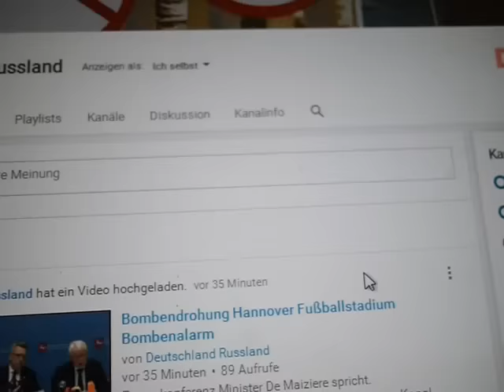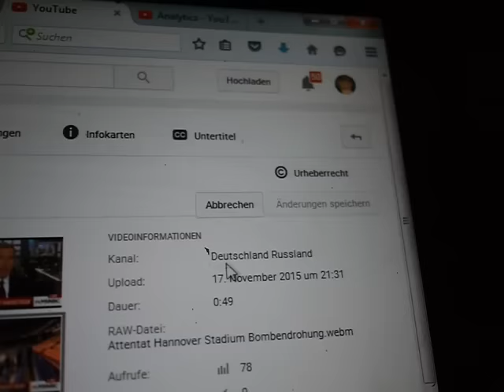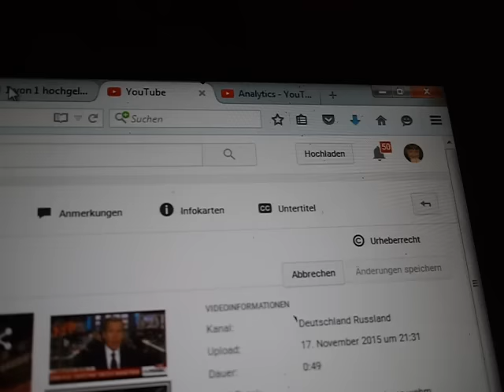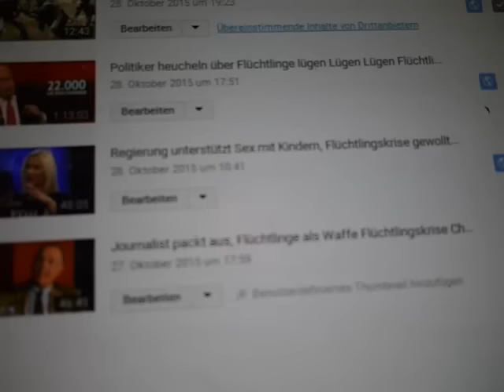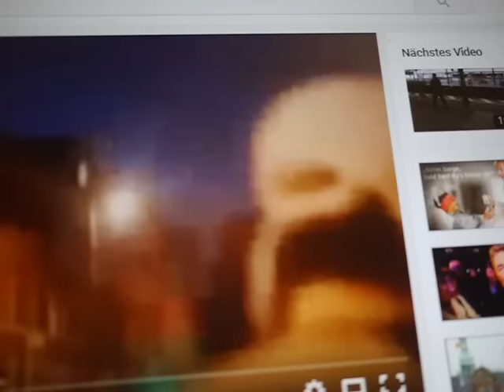Bombenalarm Hannover Video weltweit gesperrt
ein quallitativ gutes Video über den Bombenalarm in Hannover wurde innerhalb ca. einer Stunde weltweit gesperrt. Irgendetwas soll vertuscht werden, möglich ist alles bei den vielen Politikerlügen.  Auch auf anderen Videoplattformen konnte ich es nicht hochladen, bzw. wurde zeitnah gelöscht, gesperrt.

Die gleiche Vorgehensweise wie damals mit dem Video von Erdogans Telefonmitschnitt, in dem er eine False Flag Operation gegen Syrien vorschlug. Bei der geplanten false flag Attake gegen Syrien, hat Innenminister De Maiziere in einem Interwiev verlauten lassen, dass er irgenwelche Videos auf Youtube hat löschen lassen, aber erwähnte den Mittschnitt erdogans nicht, sondern beruf sich auf Terrorabwehr allgemein. Werde diesen Sachverhalt noch Suchen auf einer Backup Festplatte. Die Hauptfestplatte hatte mir die Stasi Polizei damals beschlagnahmt.  Sobald ich die Videos irgenwo hochladen kann, werde ich den Link im Kanal posten. Falls ich irgendwann seltsamerweise verschwinden sollte, wird der Kanal von einem Kollegen weiter geführt und dann bitte ich euch, mir aus einer möglichen unangenehmen Gestapo Situation zu helfen.
GK, WT
Echte Nazis sind hier unerwünscht!  Aufrichtige Bürger, welche Ihre Bedenken hier äussern, aber von der Politik, den lügenmedien zu unrecht als Nazis abgestempelt werden, haben hier eine Plattform. Unser Ziel ist es, die gefährliche Seite der Überemigration aufzuzeigen, damit  möglichst schnell, viel Widerstand gegen die verlogene, brandgefährliche Politik wächst, um die Einwanderung zu bremsen und kontrolliert vorzugehen. Sollen, sobald die Kapazitäten wegen Wirtschaftsflucht, voll sind, die richtig Schutzbedürftigen Kriegsflüchtlinge dann in Ihren Ländern verrecken? Wiso hilft man nicht den wirklich hungernden? Ich habe noch kienen einzigen Flüchtlingsman gesehen, welcher hungernd aussah?  Natürlich kann dieser Kanal auch als Hetze von den Gutmenschen verstanden werden, aber dies soll ausdrücklich nicht das Ziel sein.
Eine andere Abhilfe sehe ich nicht mehr, um das schlimmste zu verhindern. Es muss auch weitsichtig gedacht werden, nicht nur eine Momentaufnahme. Was z.B.wenn der Euro crasht, Inflation, deflation. Wer kann dann noch die Ernährung von millionen Wirtschaftsflüchtlinge gewähren, wenn sogar die einheimische Bevölkerung dann am Hungertuch nagen würde? Menschen die hungrig sind, sind zu allen bestialischen Verbrechen fähig. Genau dies soll auch mit diesem Kanal verhindert werden. Im ersten, zweiten Weltkrieg war jeder Zweite ein Bauer und trotzdem vehungerten millionen. Und heute? Millionen Einheimische EU Bürger leben schon jetzt in Zelten, wird nur überwiegen von den lügenmedien verschwiegen. (google zeltstädte) Jugendarbeitslosigkeit über 50%
Altersarmut. Wie sollen wir millionen Wirtschaftsflüchtlinge, welche mit einer Erwartungshaltung aus wirtschaftlichen Gründen zu uns kommen dann menschenwürdig unterhalten können? es muss zwangsweise zu Gewaltausbrüchen kommen. Acha Notstandsgesetze, Kriegsrecht, Polizeistaat der Regierung schafft Abhilfe! bitte Todesstrafe im Lissabonvertrag googeln! Beweise folgen noch
gK